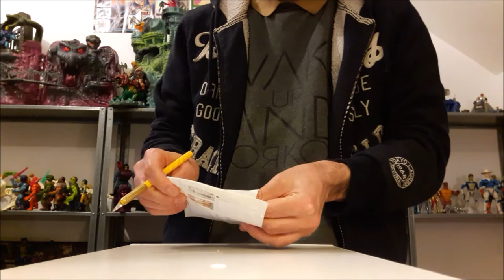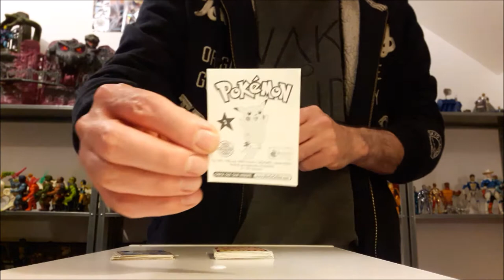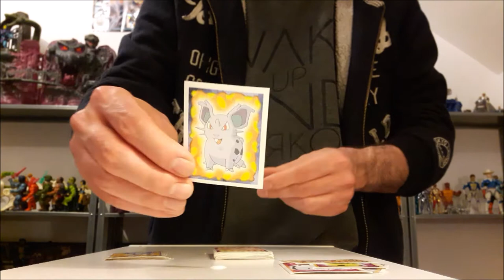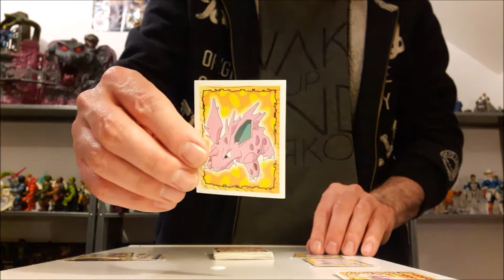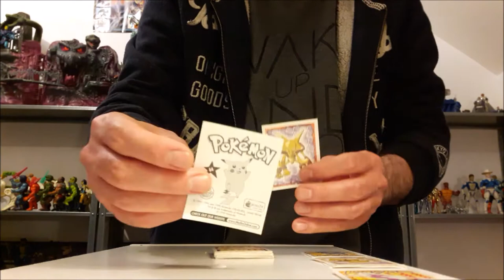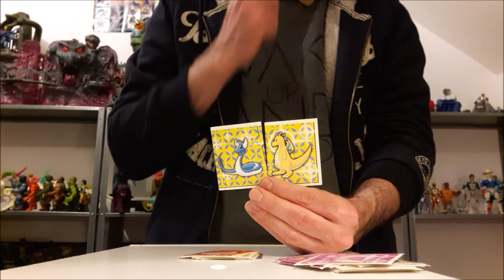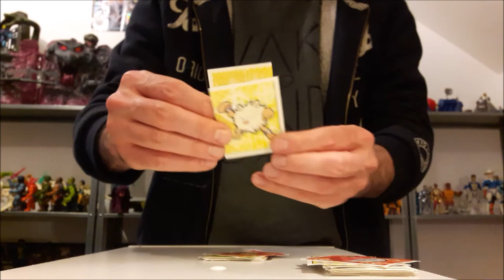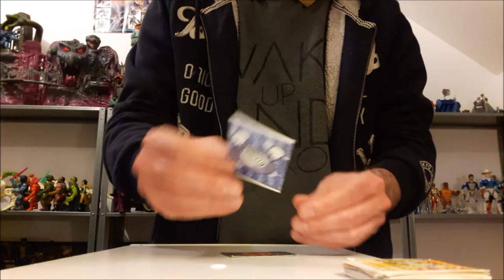Collection Panini - Les échanges 4